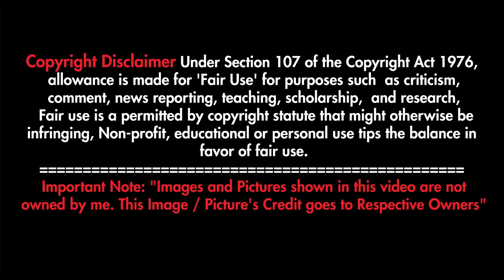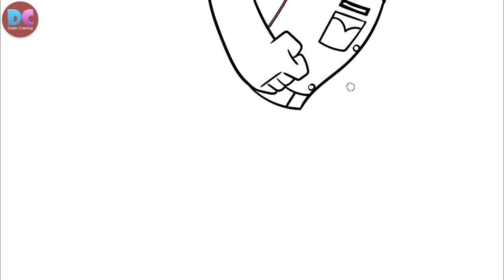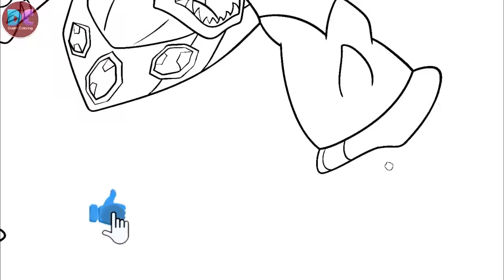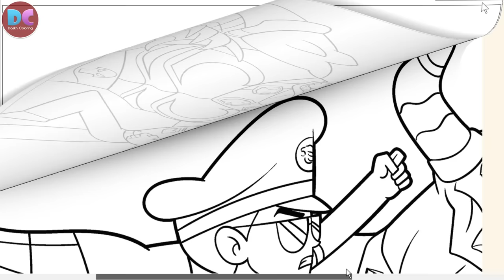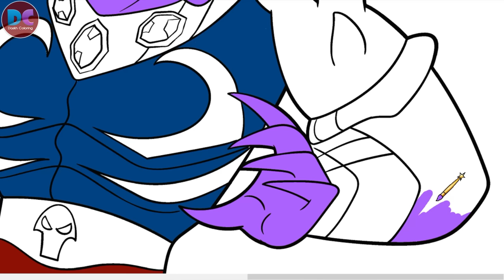How to Draw and Colour Little Singham vs Kaal Ka badla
Welcome,
Enjoy this video of How to Draw and Colour Little Singham vs Kaal Ka badla